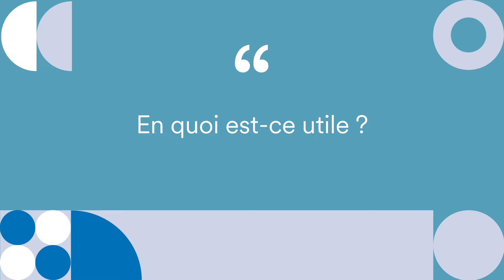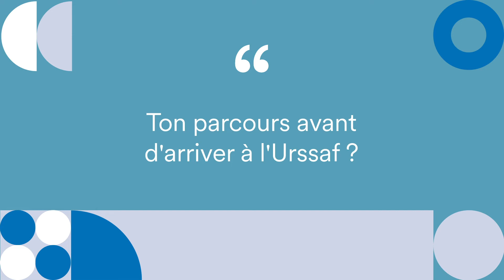Découvrez le métier de Jérôme, architecte applicatif et logiciel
Au quotidien, l’architecte applicatif et logiciel assure la maintenance et l’évolution du système d’information de l’Urssaf. Il participe à la création et à l’optimisation d’outils de gestion pour les adapter aux besoins des usagers mais aussi aux évolutions législatives, sociales ou environnementales.

Ce métier est fait pour vous si :
- Vous aimez relever des défis techniques et travailler en équipe.
- Vous êtes curieux et rigoureux.

Travailler à l’Urssaf
Rejoindre le réseau des Urssaf, c’est intégrer un collectif de femmes et d’hommes sensibles aux missions d’intérêt général, qui s’entraident et s’impliquent auprès de toute la population pour favoriser la solidarité et l’égalité entre les personnes. C’est également faire de l’écoute et du dialogue un moteur de notre action auprès des acteurs économiques afin de leur offrir les services performants et le soutien qu’ils attendent. Au cœur du réseau, ce sont les mêmes engagements qui favorisent un cadre de travail à la fois ouvert, agréable et épanouissant. Enfin, les Urssaf constituent un environnement dynamique, au sein duquel nous valorisons le sens de l’initiative, de l’expérimentation et de l’innovation digitale. Nous menons collectivement des projets stimulants et d’envergure en lien avec grand nombre de partenaires. Nos collaborateurs se sont impliqués activement dans des projets de transformation de leurs métiers, organisation et méthodes de travail.